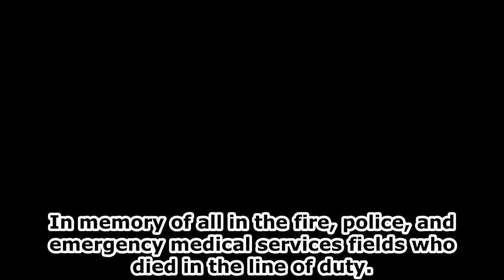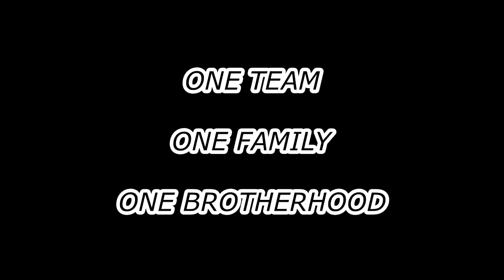Emergency Services Disasters: Cornwall Court Fire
The Cornwall Court Fire was a building fire in Hong Kong. It began in a nightclub and karaoke bar on the morning of Sunday, August 10, 2008, taking the lives of four people, including two firefighters, and injuring a further 55 people.

Emergency Services Disasters, inspired by Allec Joshua Ibay's Air Disasters series on YouTube, takes a look at the fires, the shootings, the rescues, the line-of-duty-deaths, and other incidents that shaped the fire service, the police service, and the ambulance service across the whole world. This series is not for the faint of heart, as it contains depictions of death and injury.

The Only Light Is Gone by Dalo Vian